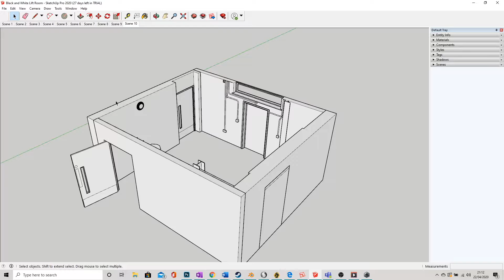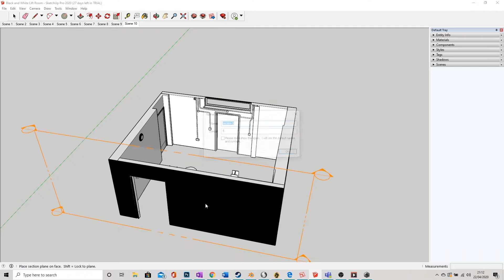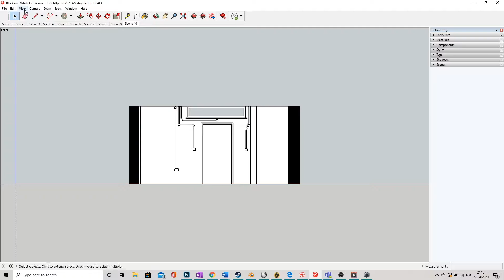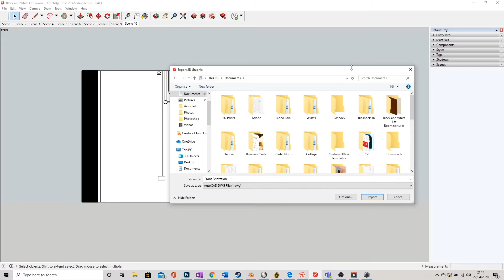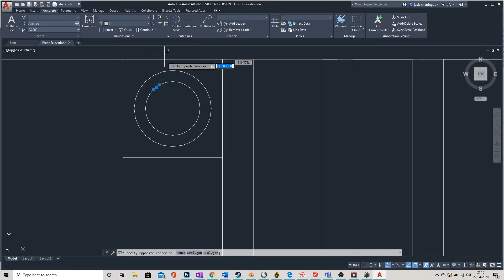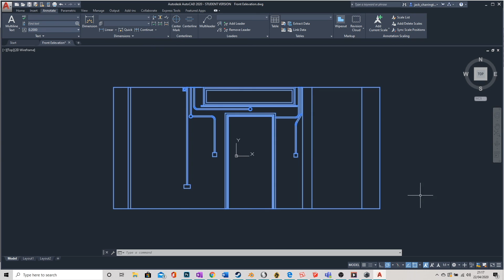Autocad: How to import a SketchUp model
Autocad can accept a number of files from digital modelling softwares, and translate those into frameworks for a technical drawing. This tutorial will show you how to prepare and export a digital model from SketchUp into Autocad, providing the basis for a digital technical drawing.